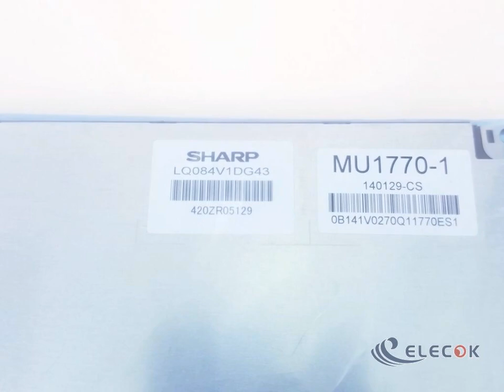LQ084V1DG43 8.4" a-Si TFT-LCD Panel for